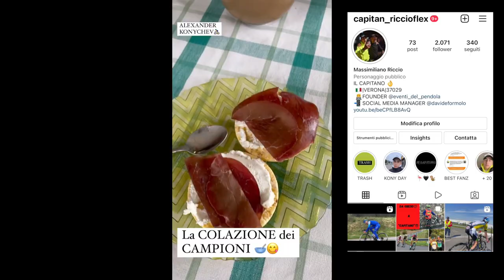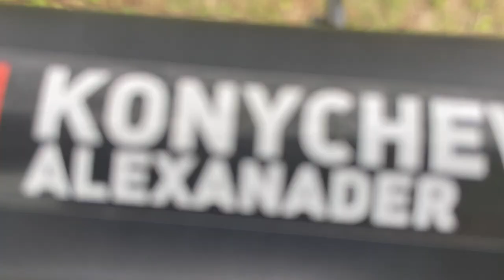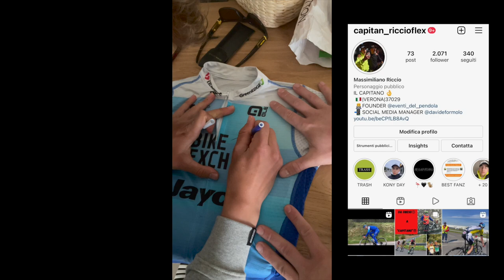La ROUTINE di un CICLISTA PROFESSIONISTA + INTERVISTA